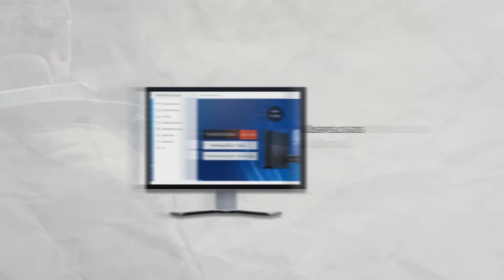Uncharted 4[6] :หนีให้ได้ ไล่ไม่ทัน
เมื่อการโจรกรรมถูกจับได้ ภารกิจหนีสุดชีวิตก็ได้เริ่มต้นขึ้น

ร้าน Jimmygameplay Siam One
จำหน่ายเครื่องคอนโซลและแผ่นเกม

-เพลง Intro LannaJr.: Fighting Fire With Fire - Like Moths To Flames
--เพลง Outtro Game : World Map